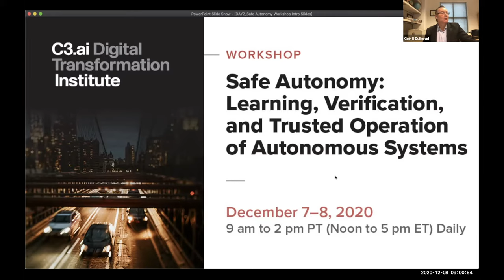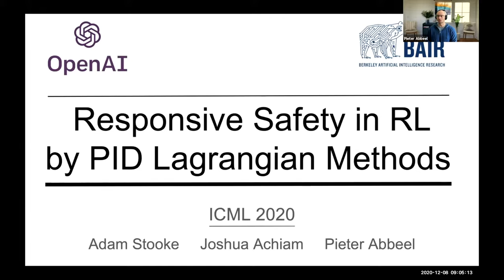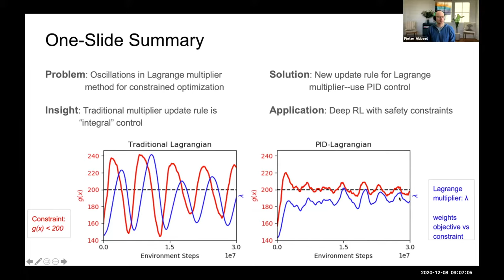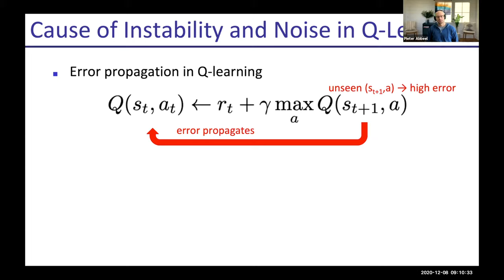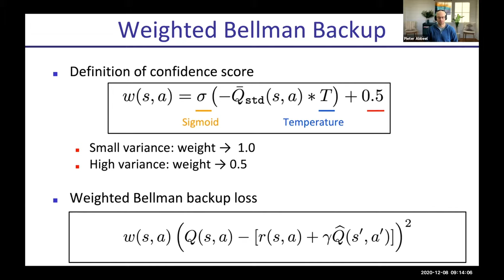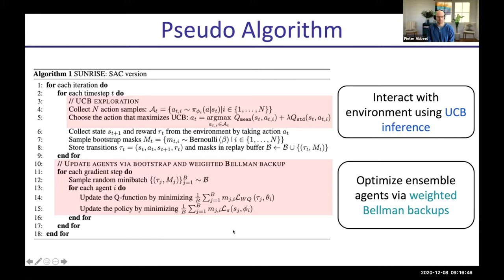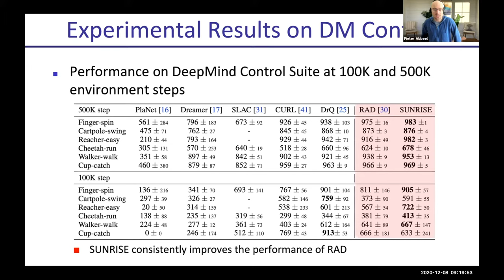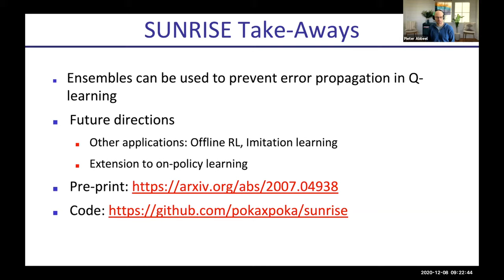Towards Safe and Stable Reinforcement Learning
ABSTRACT: Deep Reinforcement Learning has seen many successes, ranging from the classical game of Go, over video games, to robots learning a wide range of skills from their own trial and error. However, when such trial and error learning needs to happen in the real world, it can often be costly and furthermore learning can destabilize. In this talk I will discuss new approaches towards satisfying (safety) constraints during learning and ensuring stable learning progress.

SPEAKER: Pieter Abbeel is a Professor of Electrical Engineering and Computer Sciences at the University of California, Berkeley. He strives to build ever more intelligent systems. His lab pushes the frontiers of deep reinforcement learning, deep imitation learning, deep unsupervised learning, transfer learning, meta-learning, and learning to learn, as well as study the influence of AI on society. Abbeel has received many awards and honors, including the Presidential Early Career Award for Scientists and Engineers (PECASE), NSF-CAREER, Office of Naval Research-Young Investigator Program (ONR-YIP), DARPA-YFA, and TR35. His work is frequently featured in the press, including the New York Times, Wall Street Journal, BBC, Rolling Stone, Wired, and Tech Review.